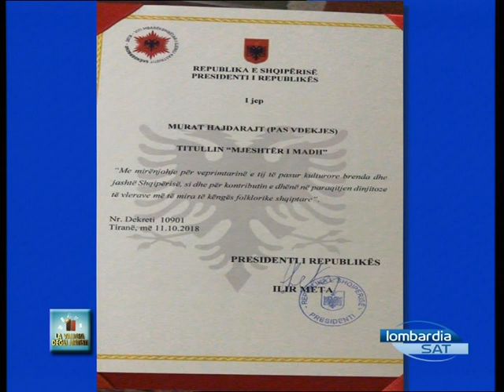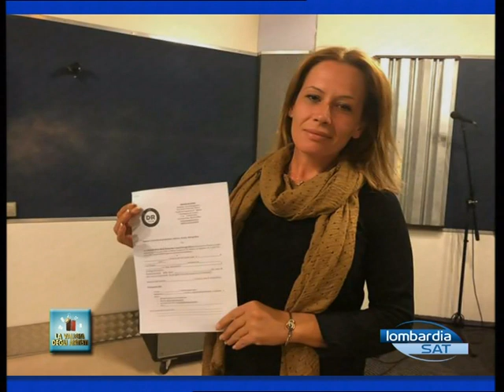la valigia degli artisti pnt4 18 10 2018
IL 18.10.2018 ospite in puntata una cantante e attrice dove in questa occasione ci parlerà della sua spledida terra che è l'Albania, terra ricca di storia e di Arte, in puntata ci presenterà un videoclip tratto da un brano inedito, molto bello dal titolo: NON VOGLIO SAPERE, bellissima canzone che parla dell'inserimento dei giovani nel mondo dell'Arte, con noi Orlinda Jonay, puntata da non perdere, parola del Rudy.